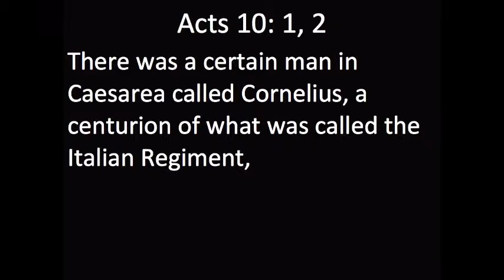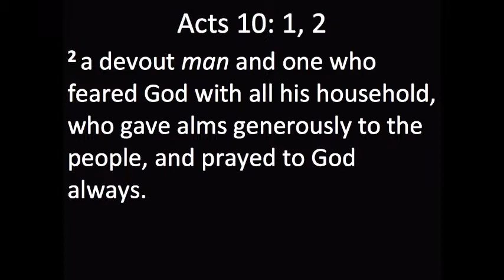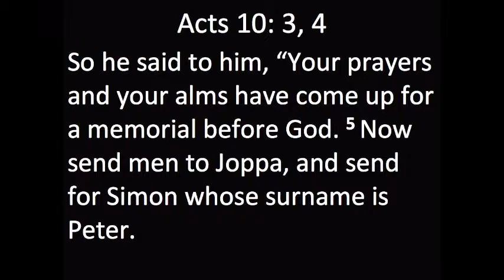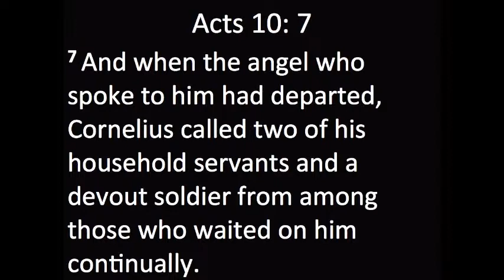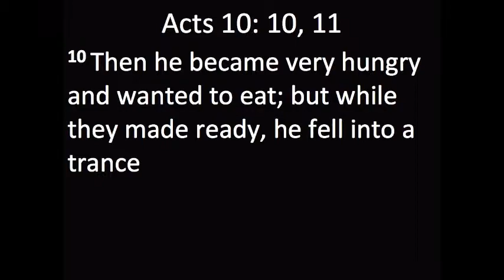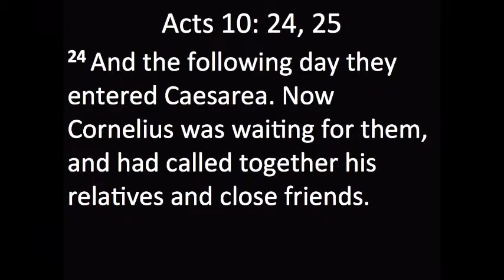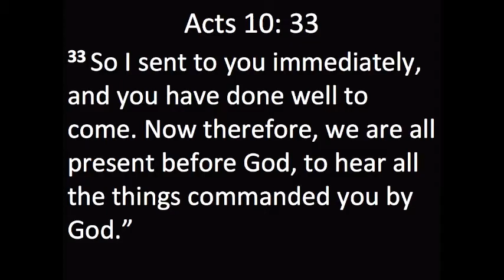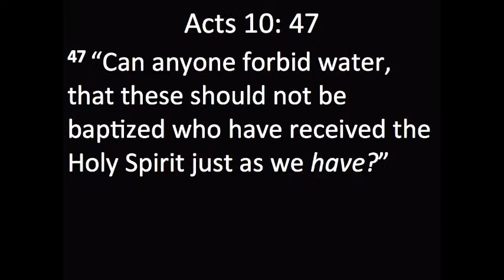2014 05 17 What Moves the Master's Hand